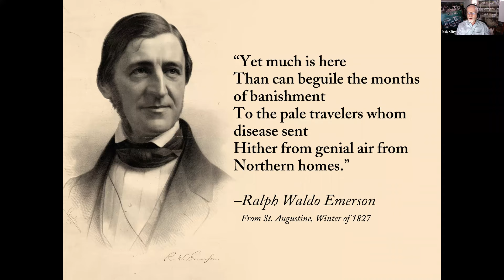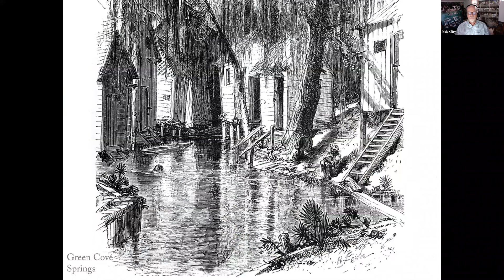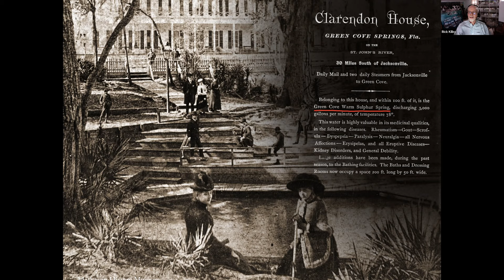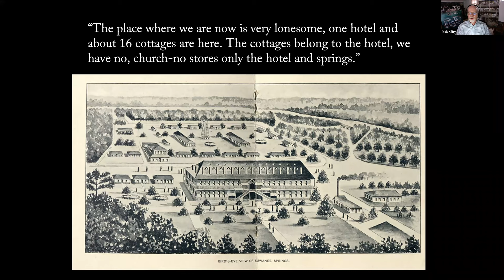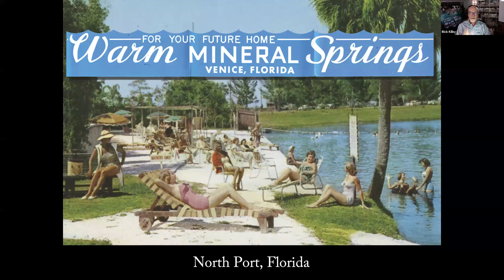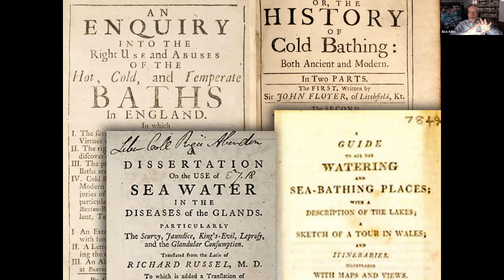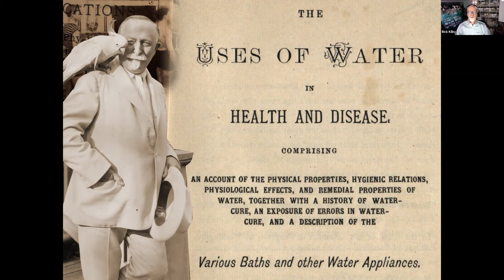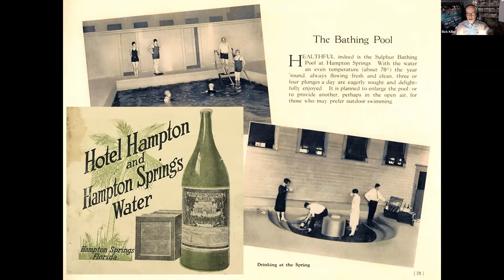Florida’s Healing Waters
Rick Kilby will discuss his latest book, Florida’s Healing Waters: Gilded Age Mineral Springs, Seaside Resorts & Health Spas, a historical account of a little-known time in Florida history when tourists poured into the state in search of good health. Kilby will explore the phenomena of “taking the waters” during a golden age of bathing in Florida when the state was a prime destination for visitors seeking restoration and romance in mineral springs, surf, and spa. Travelers during this era helped establish the state’s tourist-based economy by flocking to resorts at springs such as Green Cove Springs, White Sulphur Springs, and Espiritu Santo Springs, and surf bathing at seaside properties in places such as Palm Beach and Pass-A-Grille.

Florida’s Healing Waters is part of a conversation series, Let’s Talk About Water, convened by Florida Humanities to celebrate water as a life-sustaining source.